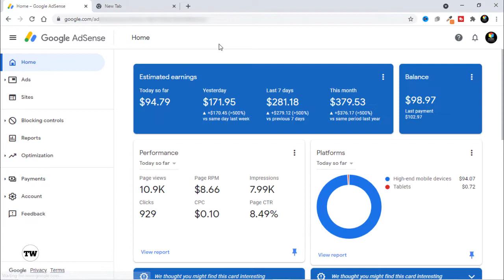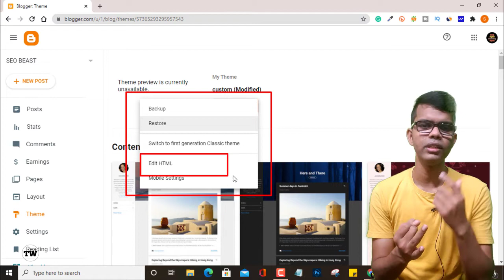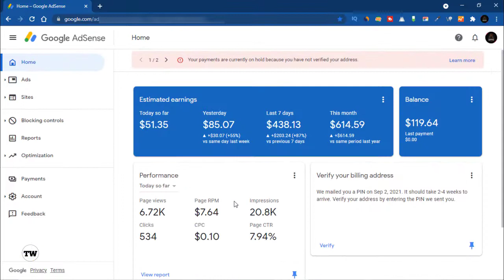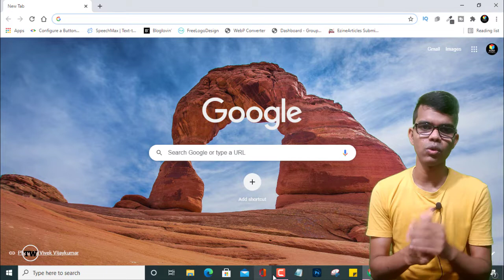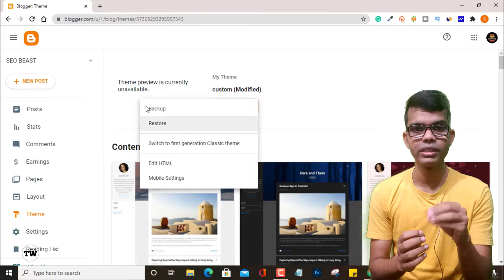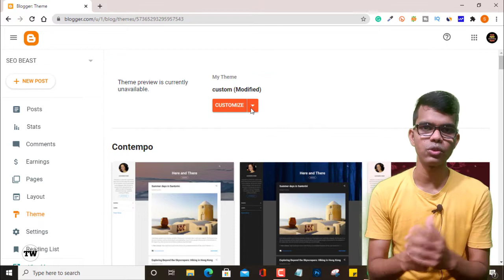How to earn money using mobile phone 2023 | Free Traffic 2023